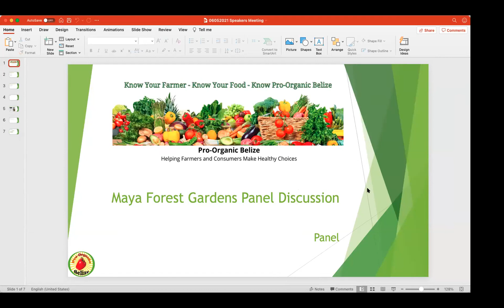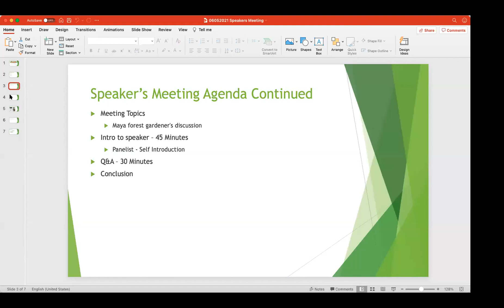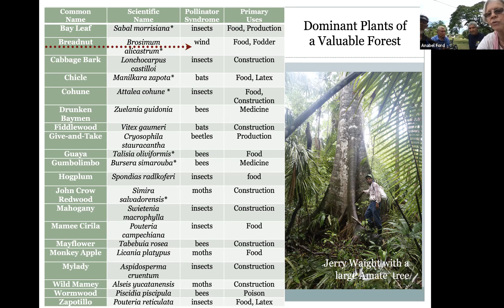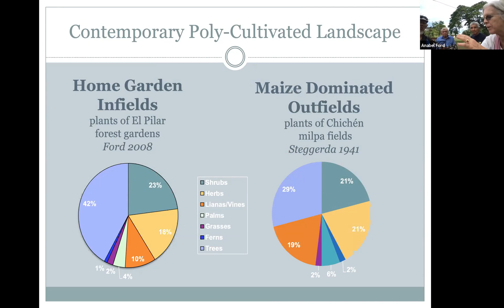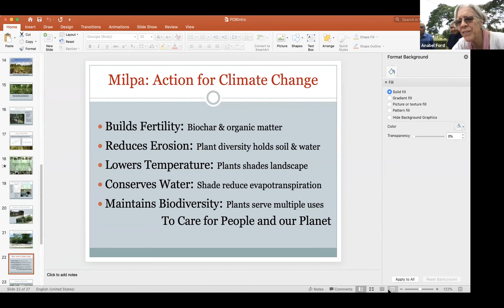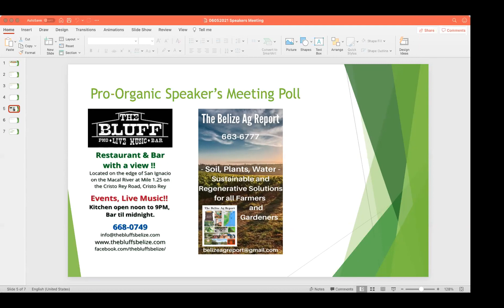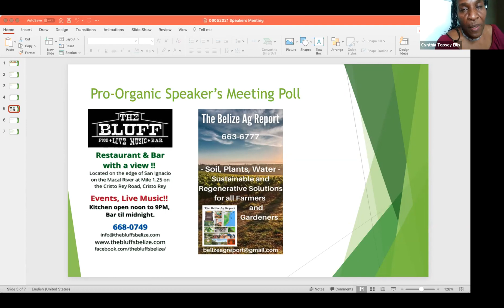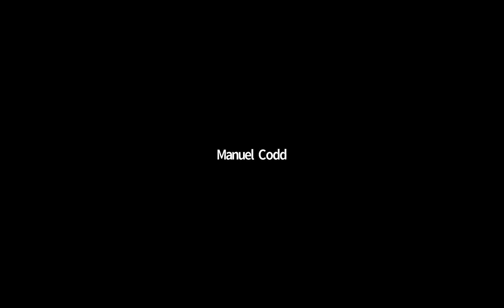video maya forest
Recording of Pro-organic Belize June 2021 Presentation -- Panel Discussion on Maya Forest Gardening